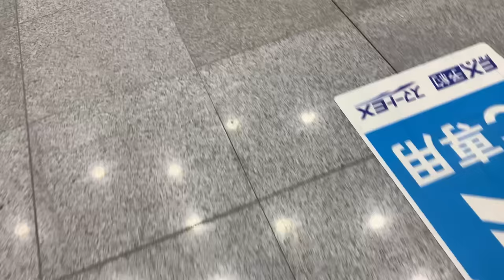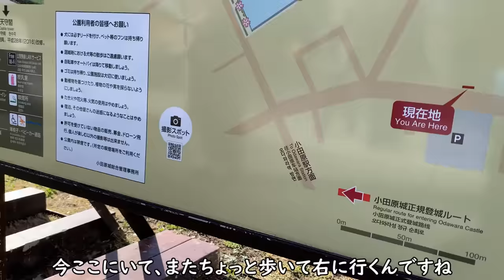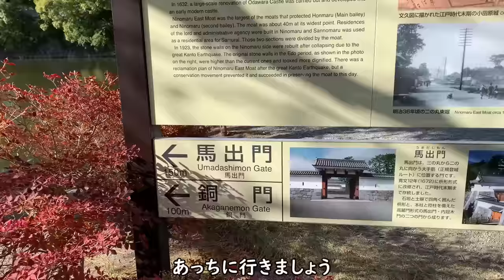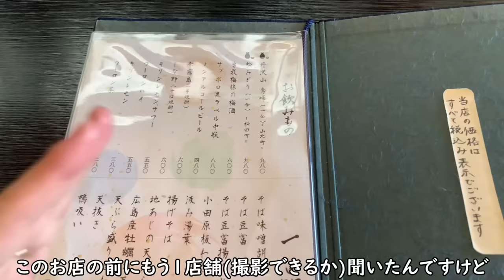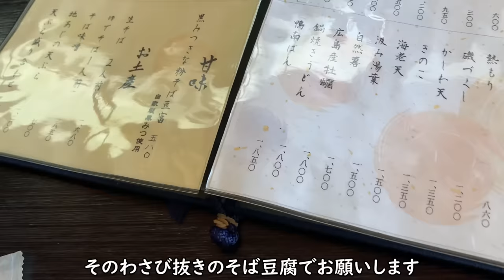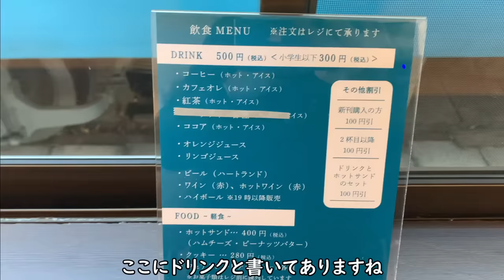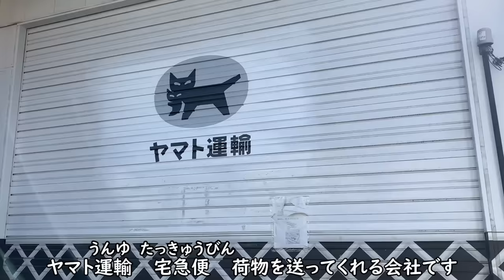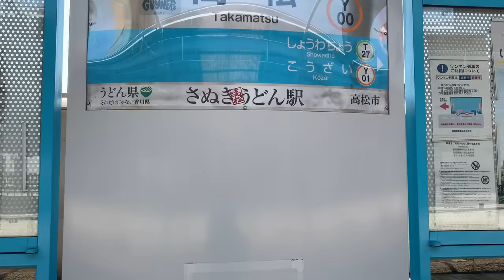【日本旅行】小田原Vlog／Odawara in Japan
14:41
ここからは日本語の字幕がありません。
コメント欄の1番上に私が話している内容を日本語で書いておきます。
2023年も動画をたくさん見てくださって本当にありがとうございます
気づいた人もいるかもしれませんが、少し前に登録者数が50万人になりました！
実は今年の夏は登録者数も再生回数もあまり増えなくて、もう来年から辞めたほうがいいのかな？
新しくてすばらしいチャンネルがどんどん増えているから、もう私の動画は見られないのかな？と思っていました。
50万人になるのは本当に奇跡です。
そして今年は10社以上の企業がスポンサーになってくださいました。
こんなにたくさんYouTubeのチャンネルがある中で、私のチャンネルを見つけてくださってありがとうございます。
いろんなところで撮影できるのも、スポンサーさんが増えたのも、見てくれているみなさんのおかげです。
私が1人でどんなに頑張っても続けることはできません。
みなさんがいるから続けることができます。
いつも支えてくれてありがとうございます。
次の動画は2024年2月1日に投稿する予定です。
2024年がみなさんにとって良い年になりますように。
よいお年をお迎えください。
ではまた2月1日にお会いしましょう！ばいばい！

♪music
2:23 AM／@Sharou